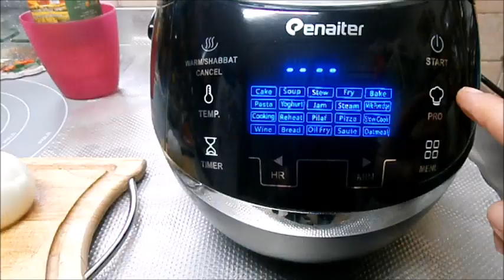מרק שעועית לבנה ואיטריות